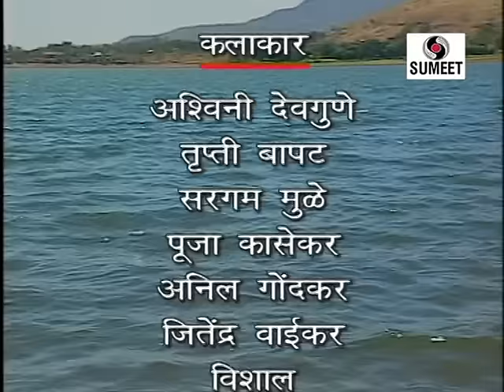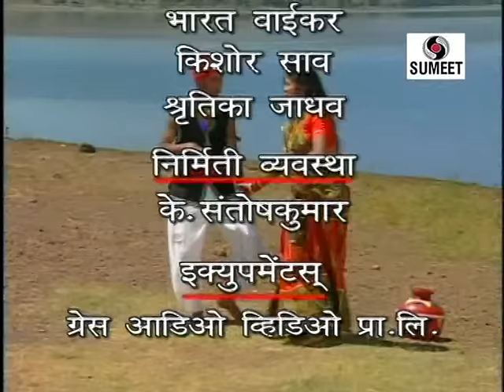Panyat Gela Kasa - Mathala Gela Tada - Gavlan - Sumeet Music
पाण्यात गेल कसा - माठाला गेला तडा - Sumeet Music - Gavlan Panyat Gela Kasa
Director: Jitendra Waikar, Producer: Subhash Pardeshi, MusicKamlesh Jadhav, Copyright: Soundtrack Records and Cassette Mfg Co.